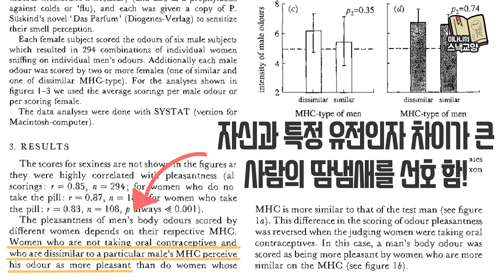여자친구가 좋아할 냄새? [미나니의 스낵교양]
이번 영상은 출판사 북이십일의 아르테의 후원으로 책 '뇌는 춤추고 싶다'를 이용하여 만들었습니다.

여러분은 처음 본 사람에게 호감을 느껴본 적이 있나요
몇 번 대화하지도 않았는데, 마음이 이미 이끌려 상대에게 호감을 갖게 되는데 그 모습은 우리들로 하여금 묘한 케미를 느끼게 합니다.

논문 'MHC-Dependent Mate Preferences in Humans'